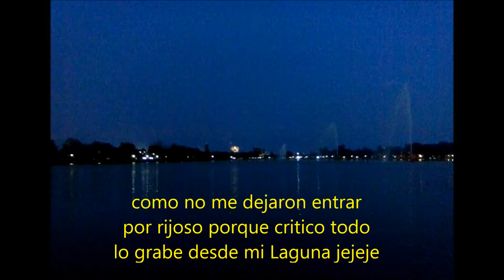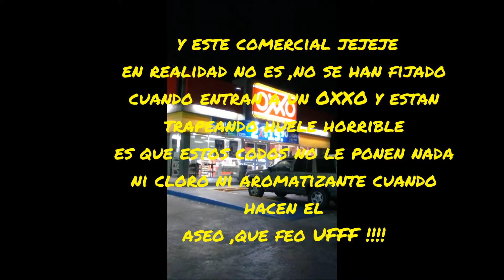Laguna Expo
Desde la Laguna  luces de inaguracion Expo Obregon 2015 ...luces pirotecnicas...